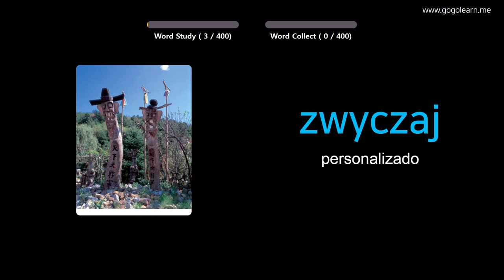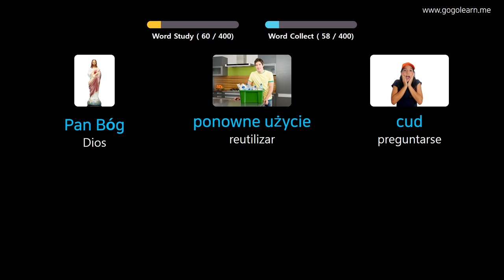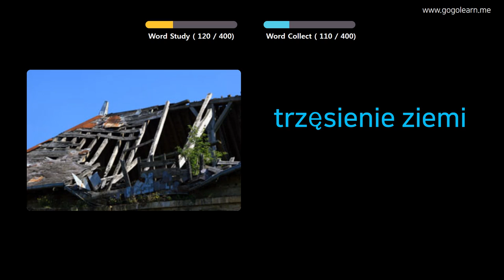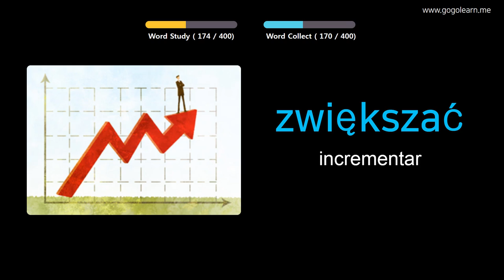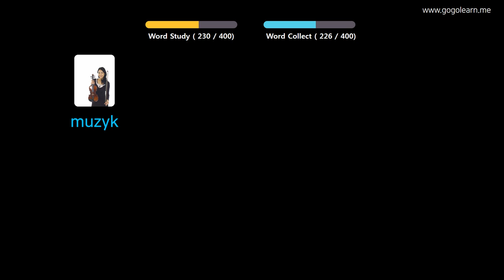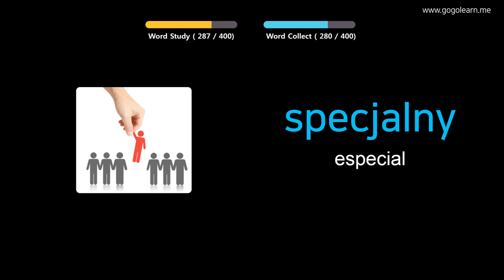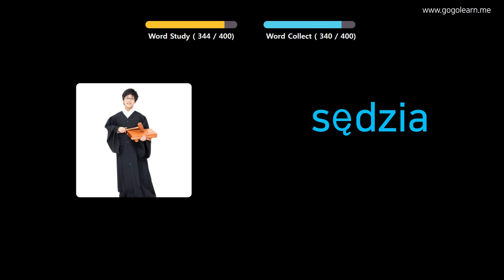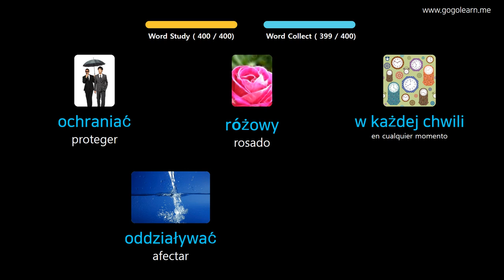Aprender Polaco A Través De Imágenes |Vocabulario Polaco Escuela Intermedia 2 | Golearn